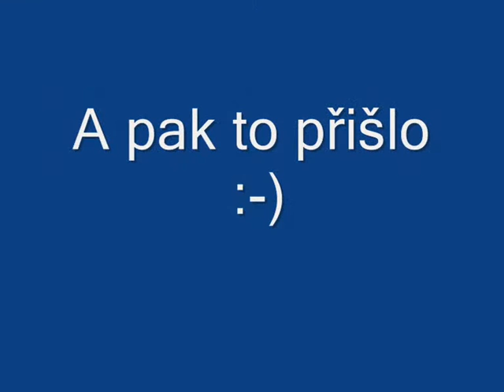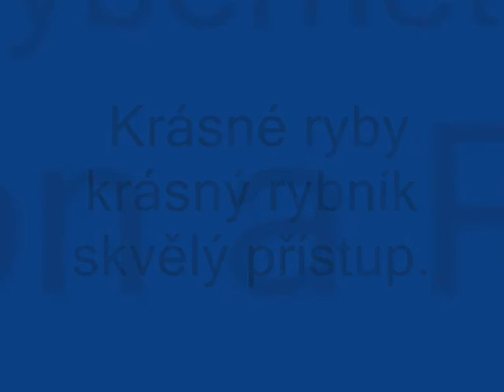Plodový rybník Řásná 2015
Krásná neděle :)